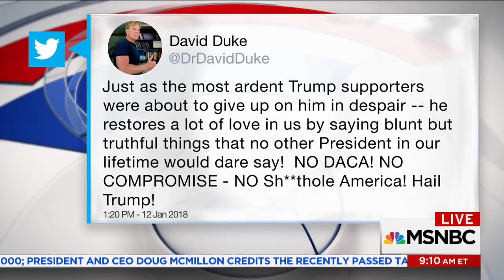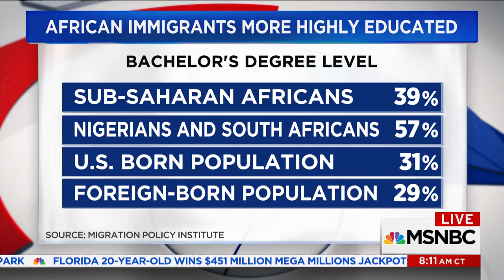Patrick Gaspard: "Long Pattern [Of] Race-Based Vulgar Language" From President Donald Trump | MSNBC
Patrick Gaspard, who served as the American ambassador to South Africa under President Barack Obama, provides insight into how the world is reacting to President Donald Trump's alleged degradation of African nations.